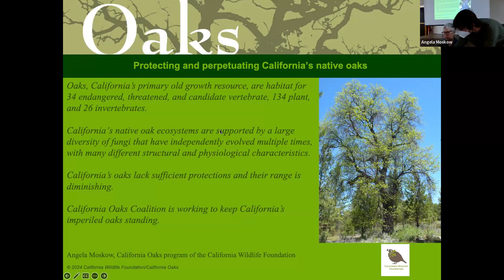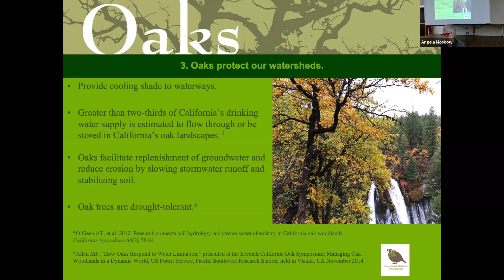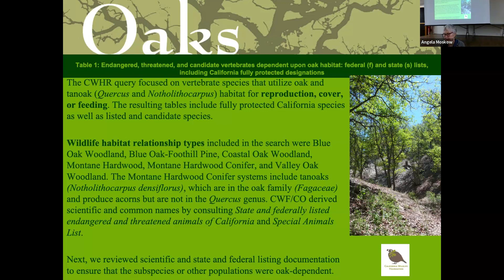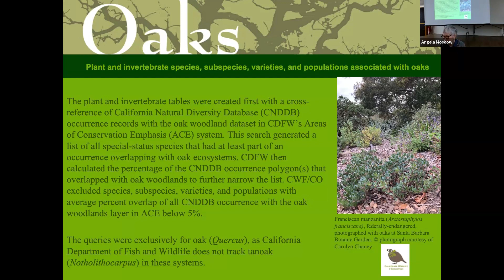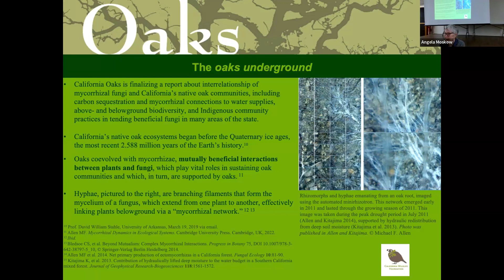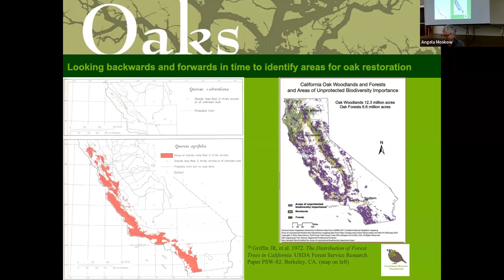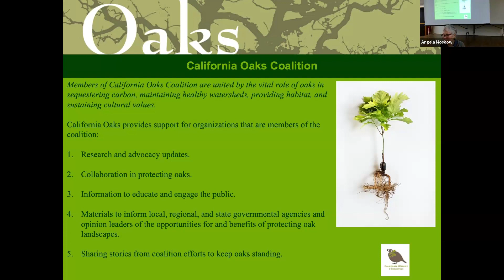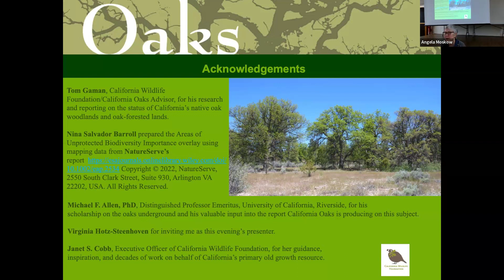Protecting and Perpetuating California's Native Oaks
Abstract: The presentation will provide an overview of the importance of native oaks for California’s above- and below-ground biodiversity. It will focus on endangered, threatened, and candidate terrestrial or amphibian vertebrates that are dependent upon, and plants and invertebrates that are associated with oaks. This will be followed by a few slides with information from an upcoming report on California oaks and their associated mycorrhizae. The presentation will then provide a brief overview of California’s limited oak protections, followed by an overview of the California Oaks Coalition, an initiative of the California Wildlife Foundation/California Oaks, which brings together international, national, Tribal, state, regional, and local organizations to conserve and perpetuate the state’s primary old growth resource.

Bio: Angela Moskow directs the California Oaks program at California Wildlife Foundation. The foundation is committed to conserving, restoring, and maintaining habitats and corridor linkages to ensure biological diversity. California Oaks works to conserve and perpetuate the state’s primary old growth resource through the development of the California Oaks Coalition, publication and dissemination of informational resources about oaks, preparation of comment letters about projects with oak impacts, advocacy for stronger local and statewide oak protections, and engagement in and development of work groups focused on imperiled oaks.

Plant Sale:
The CNPS Milo Baker Chapter is having its annual native plant sale on May 18th at the Laguna de Santa Rosa.